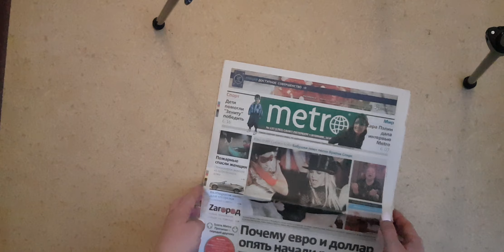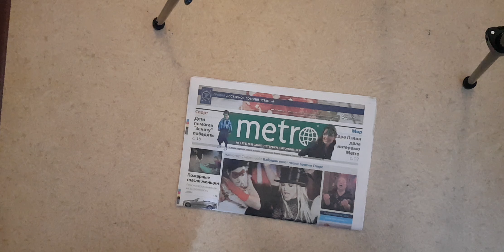Газета Metro c Britney Spears, №127, 2009